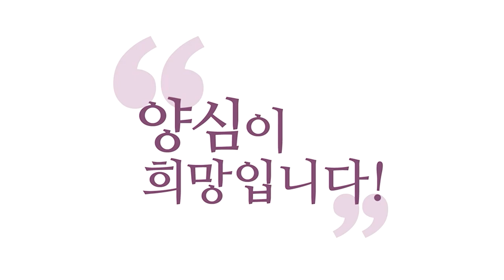[3분 인문학] 치욕에 대처하는 방법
230615정토LIVE

보살은 항상, 괜찮아요,
어제까지 무슨 주장하셨든
그건 이유가 있어서 한 거니까
그것도 카르마예요.
오늘은요, 오늘은 내가 어제 한 걸
따라갈 필요는 없잖아요.
오늘 내 입장은요,
좀 더 자명한 쪽으로 움직이면 돼요.
오늘 내가 방송을 더 듣고,
유튜브를 더 뒤져보고,
자료를 더 구해보니까
이게 더 자명한 것 같더라.
그리 움직이실 수 있어야 해요.

자명하면 바로바로
움직이실 수 있는 상태냐고요, 지금.
벌써 하나의 프레임에
딱 묶여 계시고,
내가 어제까지 한 얘기에
묶여 계시면
여러분은 보살 아닙니다.

어제 내가 한 얘기라도
오늘 아니라고 할 수 있어야
보살이에요.

아니, 보살이 어제까지의
무지를 넘어서는 진리를
오늘 반야바라밀을 얻었는데
어제까지 한 말 바꾸자니,
부끄러워서 안 바꾸고 계시면
그게 반야를 인욕하고
계시지 않은 거예요.

반야바라밀을 얻으려면
인욕바라밀도 같이
닦아야 하거든요.

내가 치욕이지만 받아들이는
수용이 있어야 해요.
수용도 못 할 상태에
무슨 보살도를 논해요.
잘못한 것 같으면 빨리
수용하는 게 보살도지.

여러분이 무슨 성인이에요?
10지 보살이에요?
잘못한 게 없을 것 같으세요?
잘못한 게 더 많겠죠.
잘못 알고 잘못하고 있는 게
더 많겠죠, 아무래도.
그럼 수용하셔야죠.

수용할 준비부터 하고 있어야죠.
유연해야 해요.

유연하지 못하고
경직돼 계시면 안 되고.
정치권에서 되게 편향적인
위선자들이 하는 얘기,
욕심꾼들이 하는 얘기 듣고,
금방 거기 빠져가지고,
또 한 번 내 입장 정해버리고,
내 입장 정한 거 쉽게 못 바꾸고.
이러면 이게 탐·진·치에
딱 걸려 있는 중생의 모습이에요.
유연한 보살은요,
탐·진·치가 없는 건 아니지만,
탐·진·치에서
좀 더 자유로워야 합니다.
내 탐·진·치에서 좀 더
자유로워야 해요.
아까까지 어리석었지만,
지금 이 순간 난 자명해질 수
있어야 해요.
그게 보살이에요.